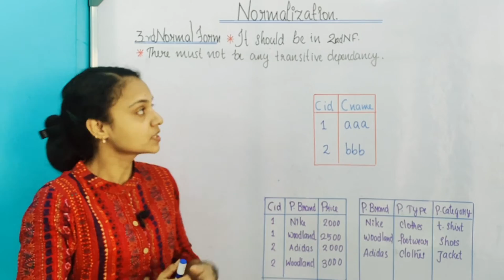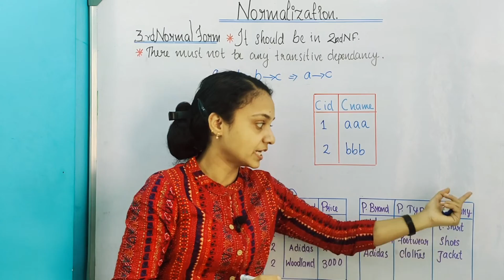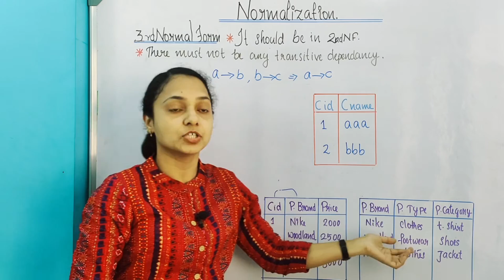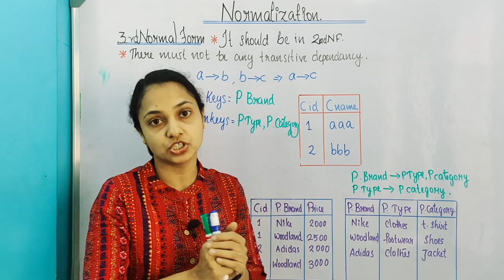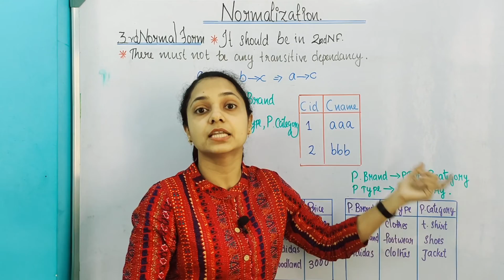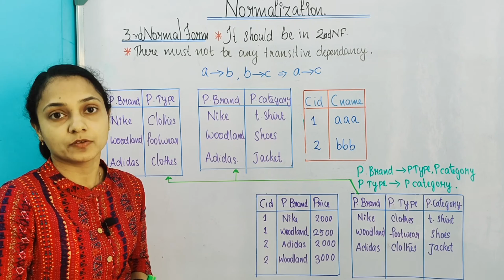3rd Normal Form (3NF) in DBMS | 3rd നോർമൽ ഫോം | മലയാളം | Malayalaml with ENglish subtitles|Chapters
How to check and change a table in 2nd normal form to 3rd normal form. Simple explanation about conditions step by step procedure using realtime example (continuation of same example from 2nd normal form video) by Reshma Prasoon
Note: 2:38 to 3:52 . Kindly follow subtitle.  A small correction :- Instead of Ptype determines Pcategory as mentioned on the board, it is more proper to assume Pcategory  determine Ptype for understanding the logic.

▬ Contents of this video  ▬▬▬▬▬▬▬▬▬▬
0:00 Introduction and conditions for 3nf
0:56 example table-checking transitive dependency(kindly follow subtitle and description)
4:40 decomposed table into 3nf